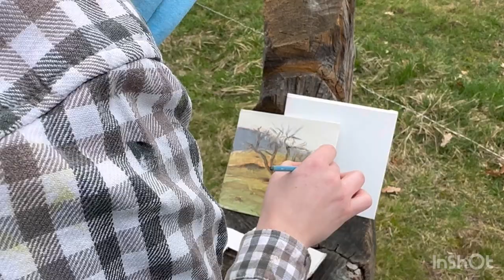Painting Plein Air: Capturing Nature's Beauty on Canvas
Today me and my friend, Rebeca will paint a beautiful landscape.
Hope you like the progress and let me know what you think.

"Indulge your senses in the ultimate artistic experience as we venture outdoors to paint amidst the breathtaking beauty of nature. In this enchanting video, witness the fusion of creativity and tranquility as each brushstroke brings to life the vibrant hues of the natural world. From the gentle rustle of leaves to the soft whispers of a flowing stream, let yourself be immersed in the serene ambiance of the great outdoors. Join me on this inspiring journey as we capture the essence of landscapes, bathed in the golden light of dawn or the soft glow of twilight. Unleash your inner artist and join me in celebrating the boundless wonders of painting in nature."